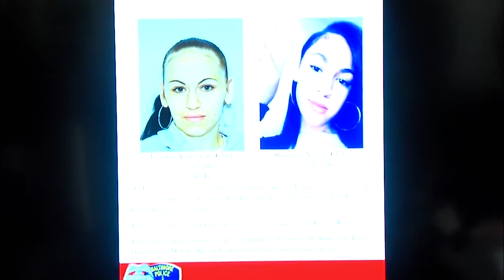Baltimore Police investigate the disappearance of a mother and daughter from Cherry Hill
Police are investigating the disappearance of a mother and daughter from the Cherry Hill neighborhood of Baltimore.